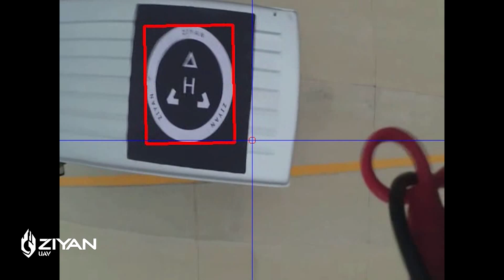【ZIYAN UAV】moving platform take-off and landing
Ziyan‘s moving platform take-off and landing technology and intelligent follow system, lowered the requirements for take-off and landing, which makes it the best choice for high-performance airborne UAS.